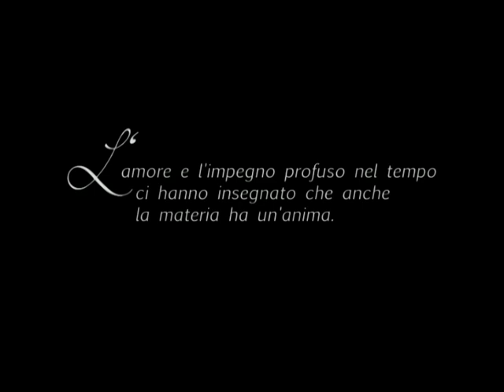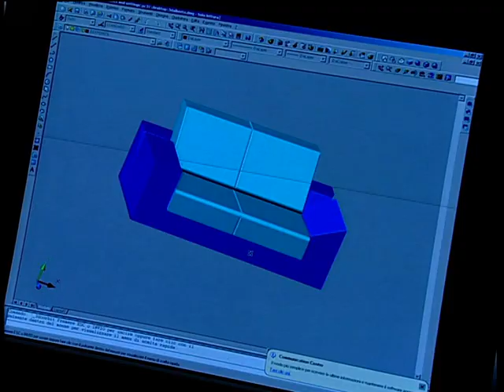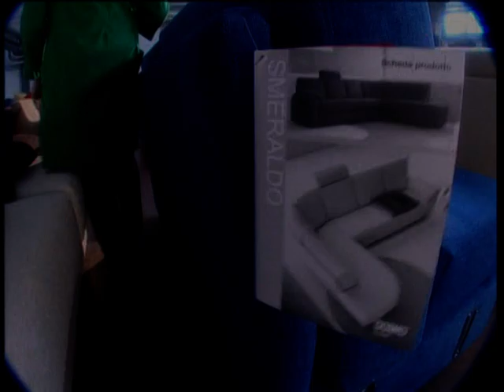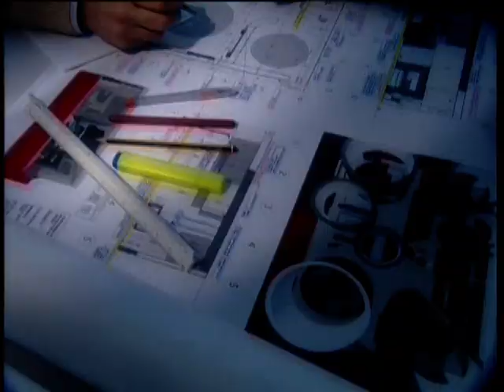Doimo Salotti - più che un divano, una scelta di vita.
Doimo Salotti non è solo un produttore di imbottiti - divani e poltrone - ma un'azienda a cui affidarsi per una scelta di qualità, comfort e relax. Il tuo divano Doimo Salotti sarà il tuo compagno di vita 365 giorni all'anno.